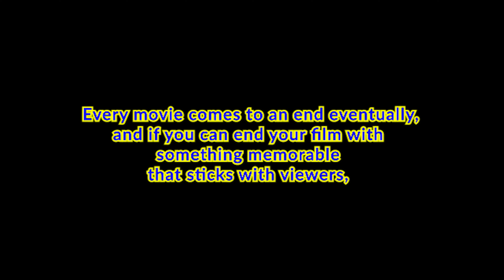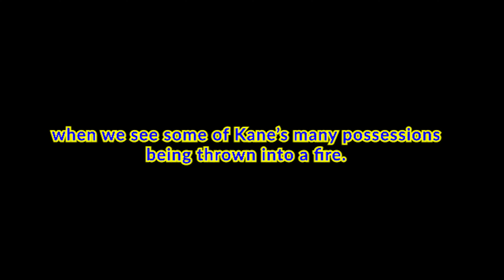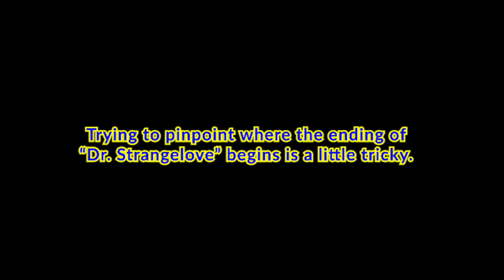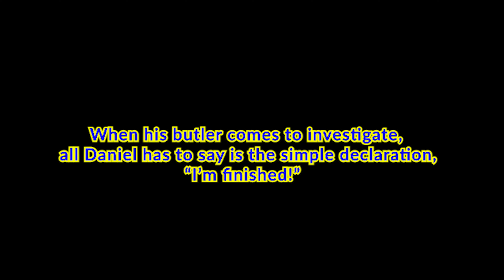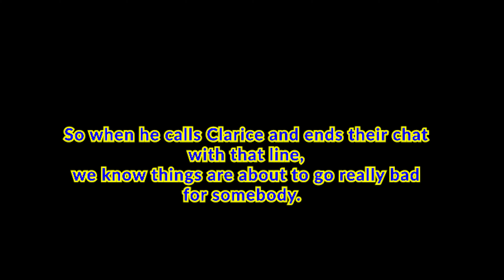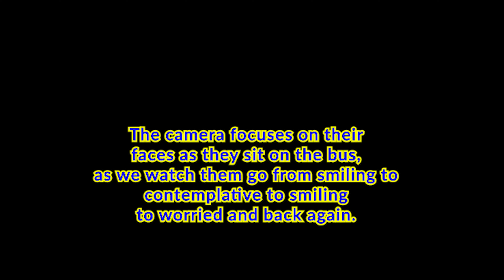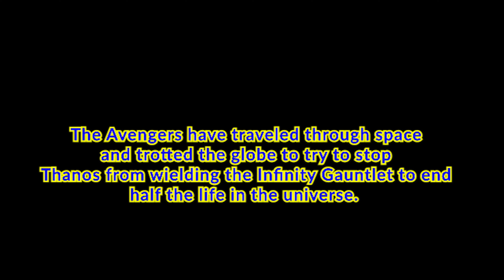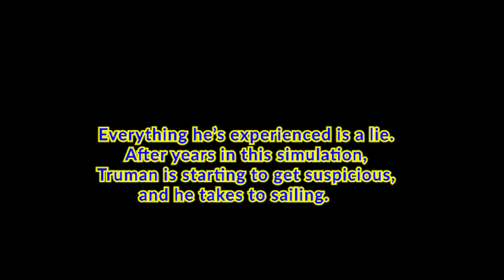Films with the most memorable endings